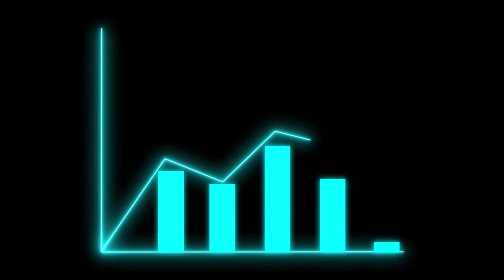Today Startup News -#18 Elon Musk Tesla💥,OYO💰,Vedantu Hire,Northern Arc Funding🤑 By -Startup Media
funding news funding news funding news funding news

business news business news business news